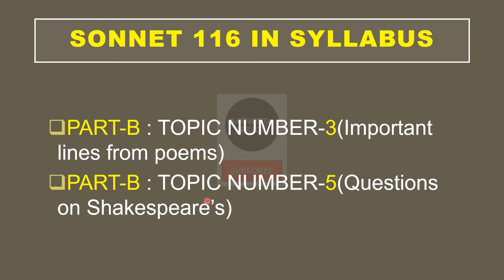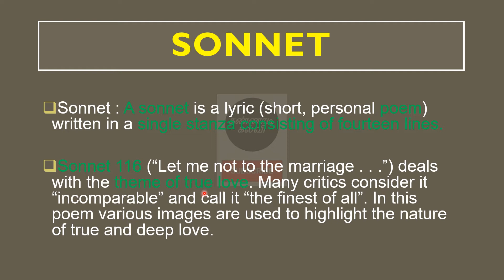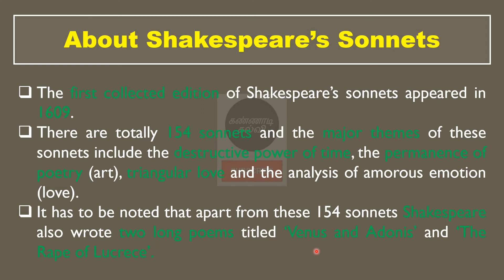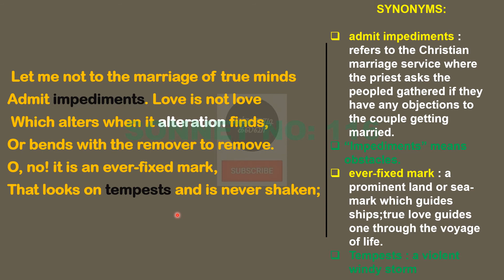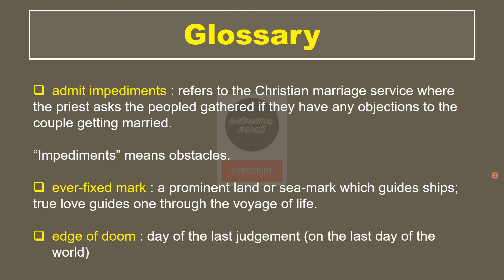tnpsc general english - Sonnet 116(poem)|kannaadikalvi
This video is about the Sonnet 116(poem) by William Shakespeare for tnpsc general english.

SONNET 116 IN SYLLABUS:

PART-B : TOPIC NUMBER-3(Important lines from poems)
PART-B : TOPIC NUMBER-5(Questions on Shakespeare’s)